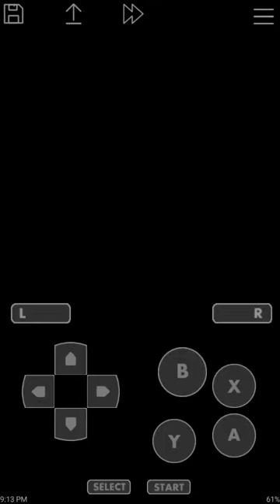SNES on Note 8 Touchscreen Only Awesome Gameplay! No Gamepad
Nota: Pantalla Completa Vertical Por favor / Portrait Fullscreen Please.

Megaman X para Super Nintendo jugado utilizando unicamente la pantalla tactil de un Android Samsung Galaxy Note 5 - Note 8. No gamepads ni controles.

Cualquier duda que tengan, no duden comentar